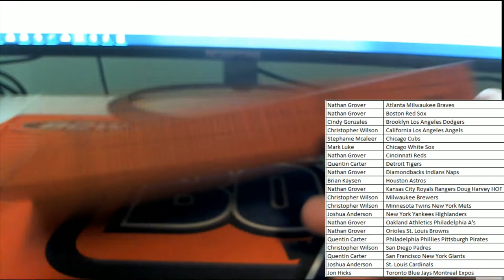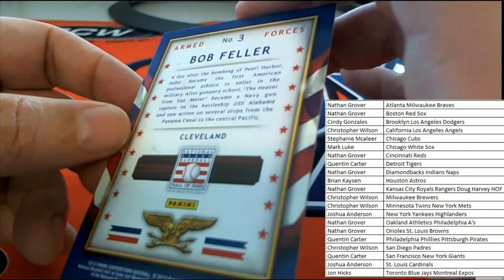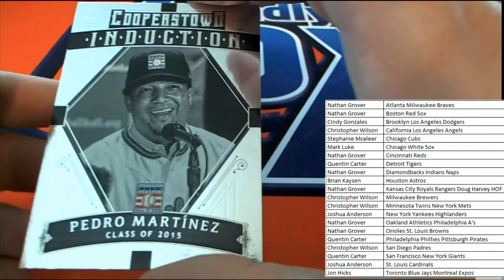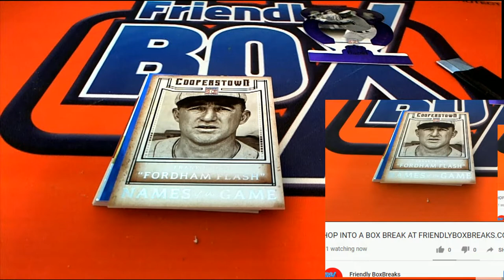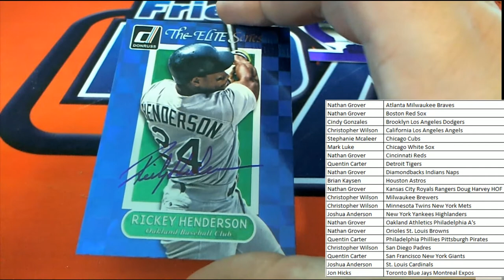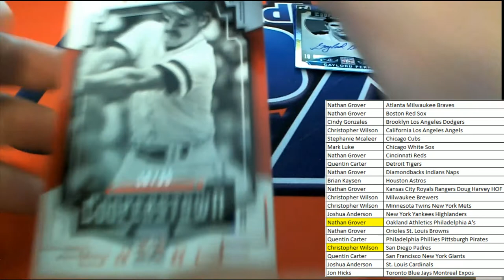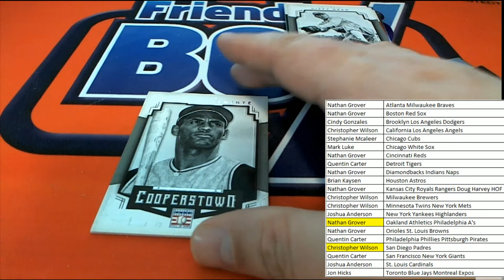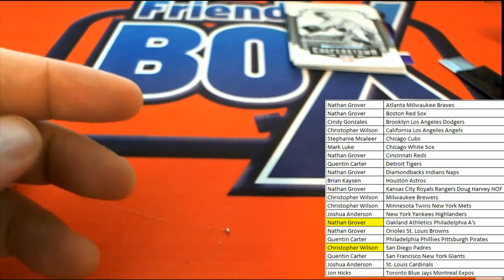2015 Panini Cooperstown Baseball Hobby Box ID 15COPPBPYT973